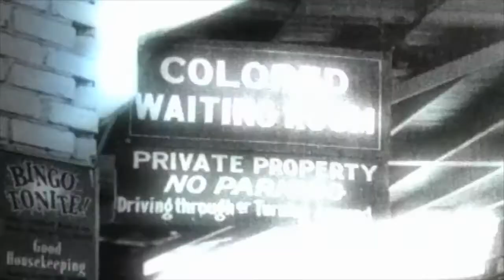THE TEAM THAT CHANGED THE WORLD (TRAILER) | TeamWorks Media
Barack Obama, Samuel L. Jackson, Coach K, Bob Hurley, and Dr. J are just a handful of stars appearing in culturally significant and inspirational sports documentaries produced by TeamWorks Media.